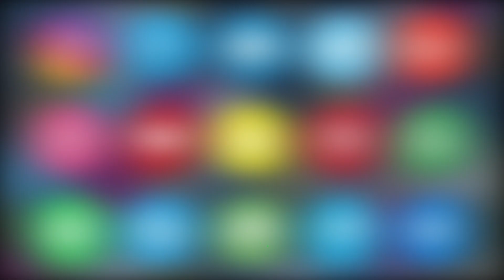Chandrayaan 3 Ki Kamyabi Par South East Zone DCP CH Rupesh Ne Charminar Par Manaya Jashn.